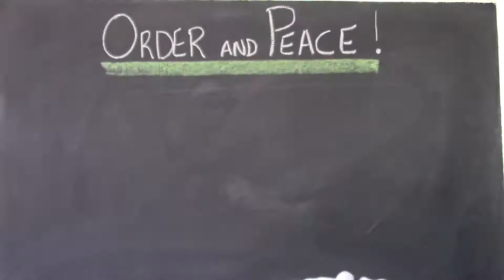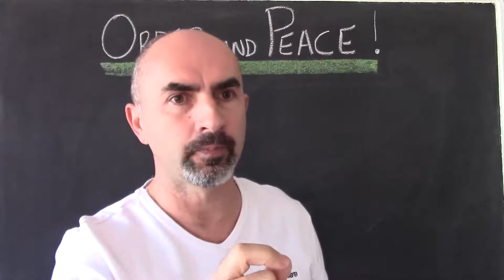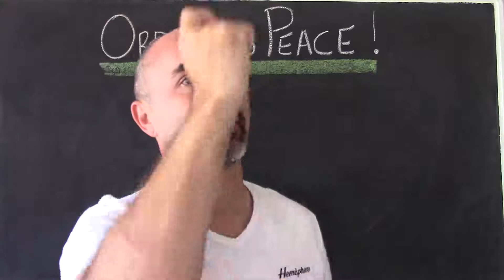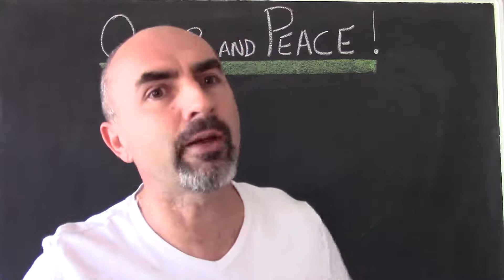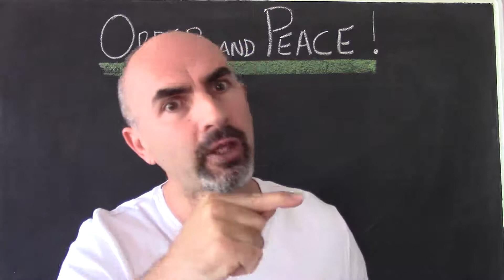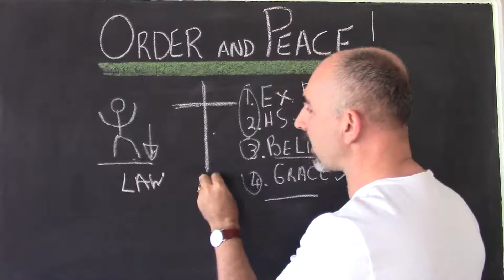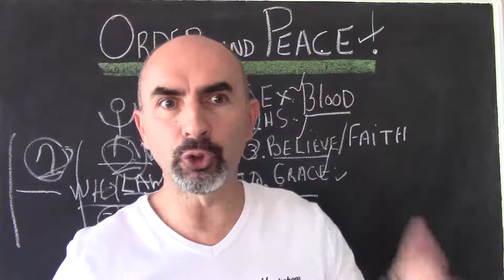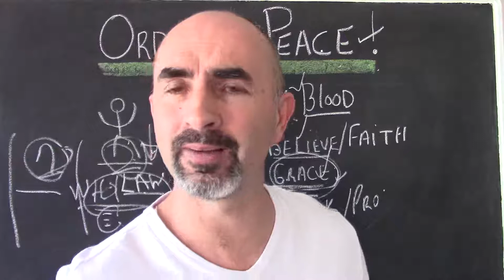Order and Peace